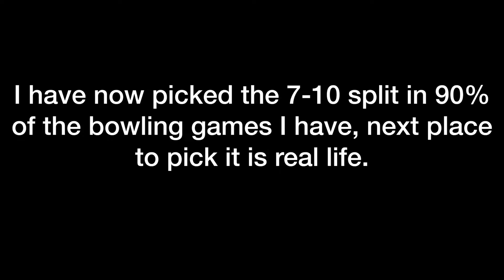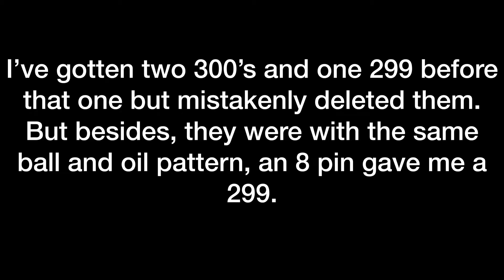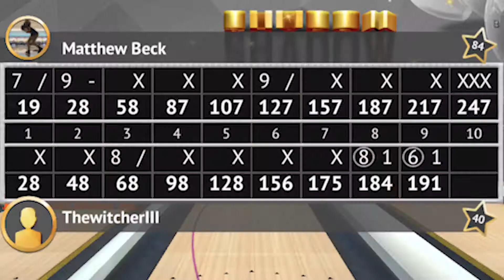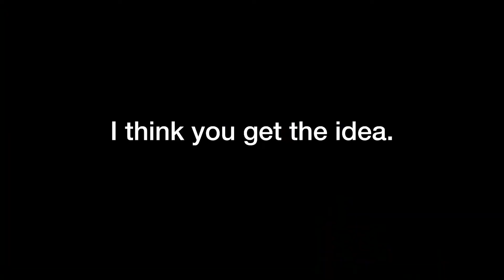Clip Cleanup 4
You know what time it is! It's time to dump the clips of Bowling By Jason Belmonte out!